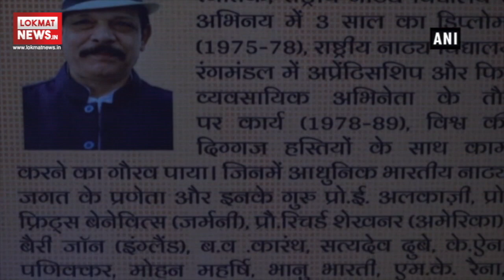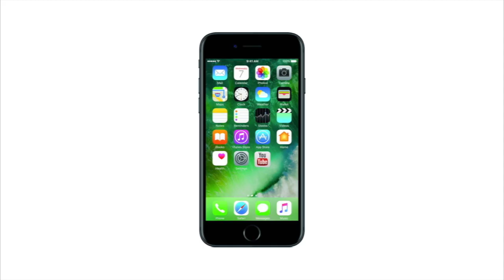Invited for Hindi book launch for first time: Amitabh Bachchan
Amitabh Bachchan launched the book 'Madhukar Shah Bundela' written by the actor Govind Namdev in Mumbai on Thursday. The book launch was attended by various renowned personalities of film fraternity. Theatre personality Ram Gopal Bajaj, Film Director Dr Chandraprakash Dwivedi, Actor Satish Kaushik, Actor Govind Namdev and many others graced the occasion. Amitabh Bachchan recalled his first ever meeting with Namdev. Talking about the book launches in Mumbai, Amitabh said, 'I am usually invited for English book launches, but today for the first time I am invited for the book launch of a Hindi book'. Both the actors have worked together in various movies including the political crime thriller 'Sarkar Raj' (2008).